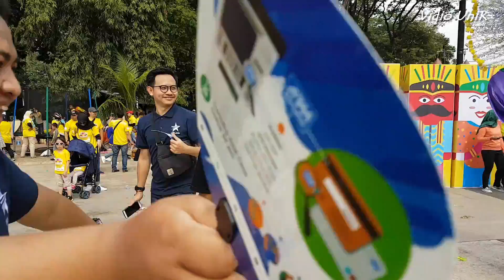Parade Ondel ondel Betawi ☆ Festival Pesona Budaya Lokal ● Karnaval Ondel2